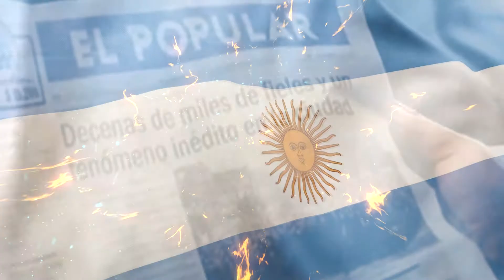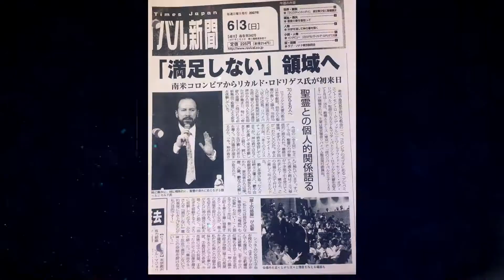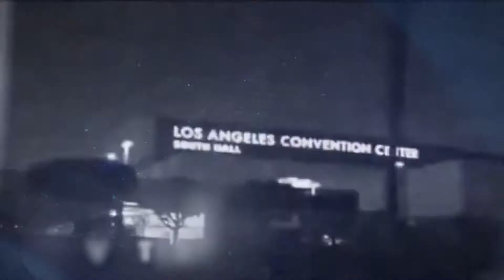Houston on fire 🔥 - AVIVAMIENTO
We are waiting for you this Friday, August 5th at GRACE CHURCH, 14505 GULF FWY, HOUSTON, TEXAS 77034

Centro Mundial de Avivamiento (Worldwide Revival Center), a ministry of pastors Ricardo and Ma. Patricia Rodríguez.

Bogotá - Colombia